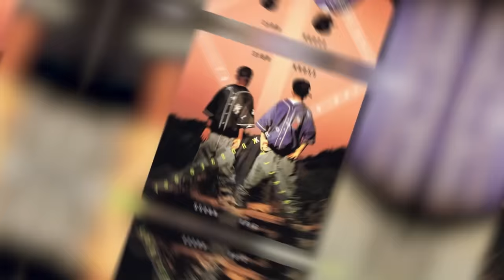BREAKING : KAT WILLIAMS EXP0SES P DIDDY AND JERMAINE DUPRI FOR SHOCKING ALLEGATIONS OF...GR00MING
All information in this video is alleged and nothing has been confirmed to be true.